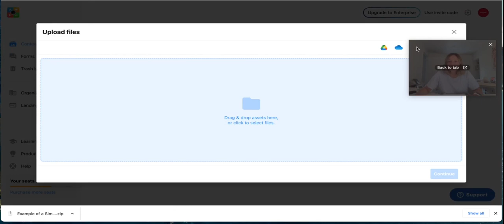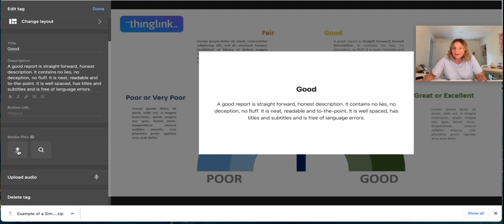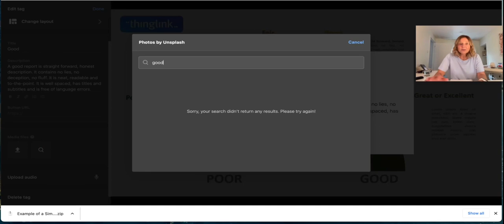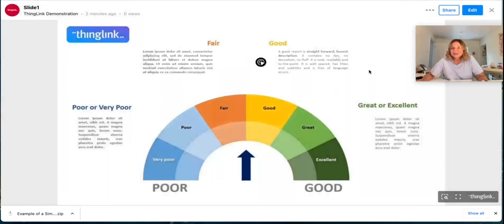Turn your Infographic created on PowerPoint into an Interactive Infographic on ThingLink